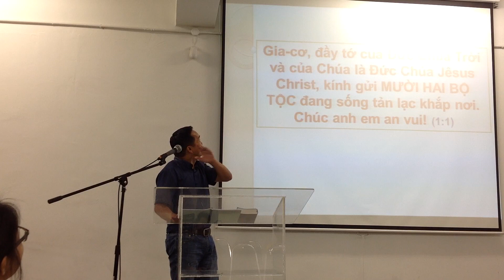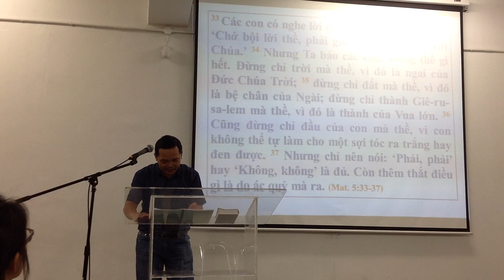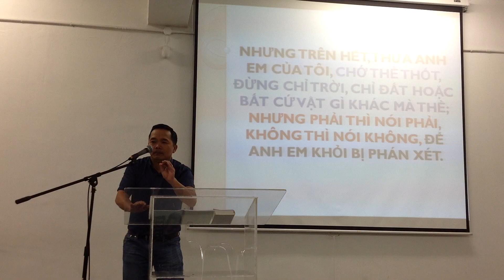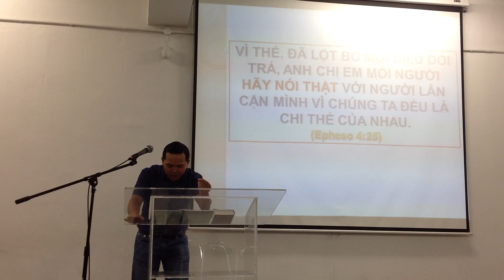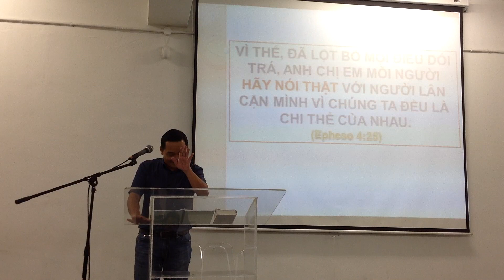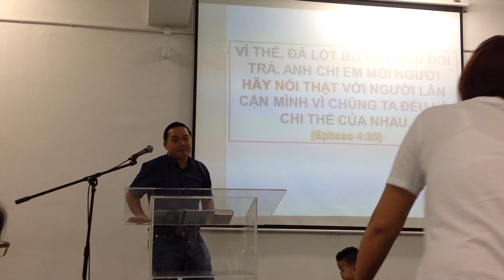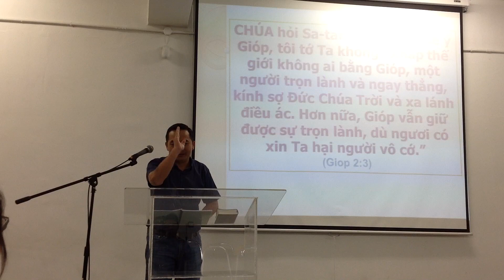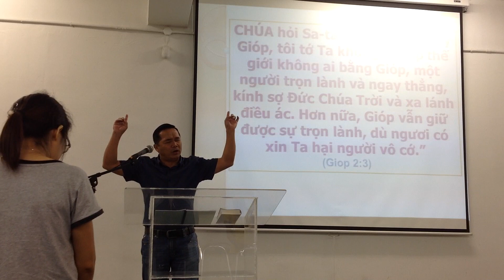BIỂN CẤM KÌA ANH (GIA CƠ 5:12) || LOẠT BÀI GIẢNG THEO SÁCH GIA-CƠ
BIỂN CẤM KÌA ANH
GIA CƠ 5:12
⛔ NHƯNG TRÊN HẾT, THƯA ANH EM CỦA TÔI, CHỚ THỀ THỐT, ĐỪNG CHỈ TRỜI, CHỈ ĐẤT HOẶC BẤT CỨ VẬT GÌ KHÁC MÀ THỀ; NHƯNG PHẢI THÌ NÓI PHẢI, KHÔNG THÌ NÓI KHÔNG, ĐỂ ANH EM KHỎI BỊ PHÁN XÉT.
★ Trang Facebook SHALOM PRODUCTION:
💟 Share/ chia sẻ hoặc Save/ lưu để theo dõi sau.
💟 Like/ thích & Follow/ theo dõi trang để cập nhật thông tin.